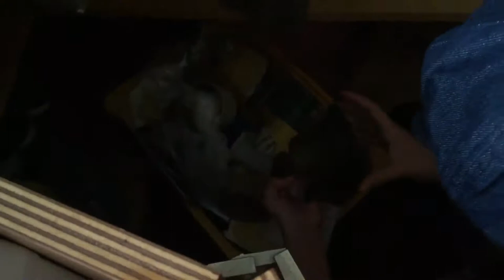Treehouse Adventures, Cringy Dancing and Instagram Photos | Weekly Vlog 1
hey everyone, I have decided that I am now going to be weekly vlogging and uploading every Wednesday (if the internet works) Don't worry because I will also still be uploading normal sit down videos(hopefully). My other socials are below.

Love Lily xx